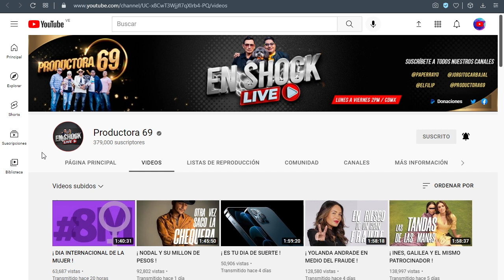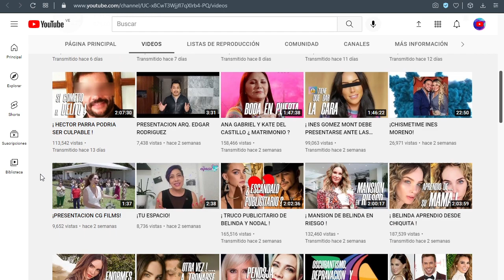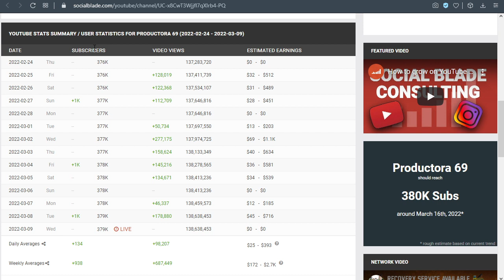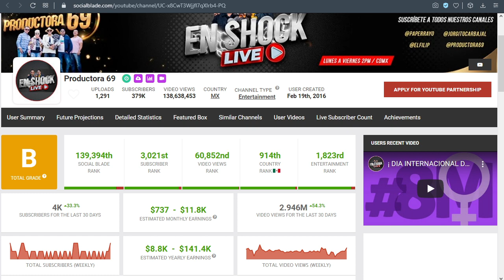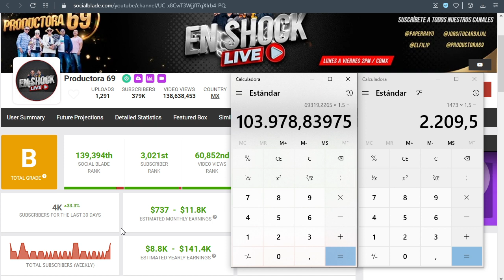✅🤑🔥🚀 PRODUCTORA 69 CUANTO GANA EN YOUTUBE | CUANTO SE GANA EN YOUTUBE